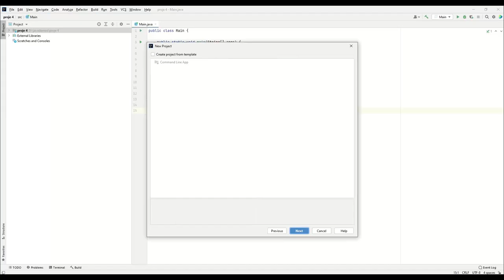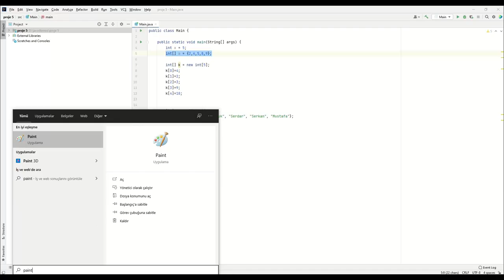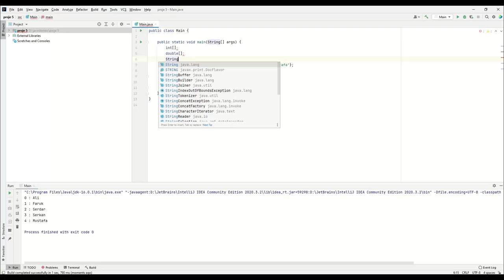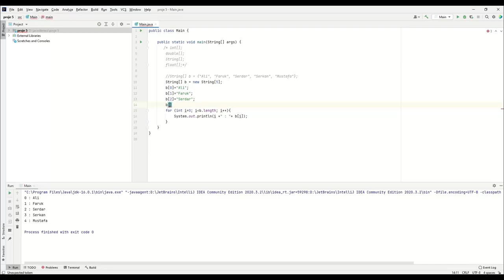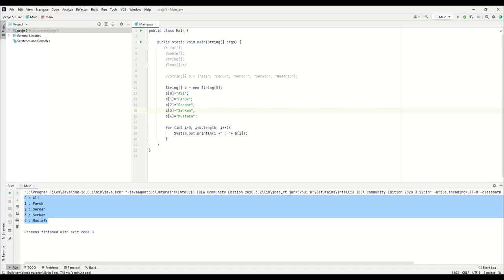Java ile Programlamaya Giriş Bölüm 6